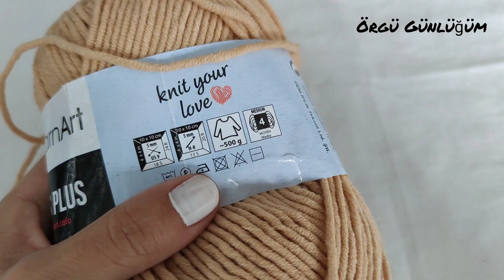HASIR GÖRÜNÜMLÜ MOTİF YAPIMI ✨ ÇANTA MOTİFİ ✨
Kullandığım ipler 🔽🔽
🧶🧶Yarn Art jeans plus 07 color
🧶🧶 Yarn Art jeans plus 53 color

Bu motif ile çanta örmüştüm 💛 aşağıdaki linke tıklayarak yapımına ulaşabilirsiniz 🔻